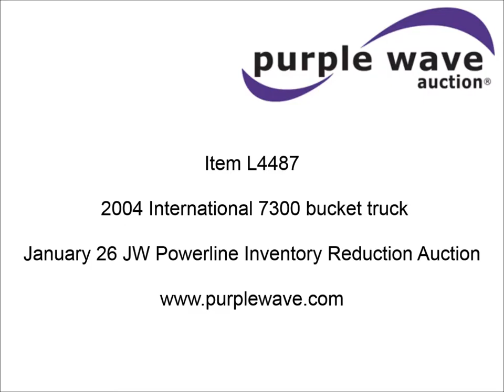2004 International 7300 bucket truck for sale | sold at auction January 26, 2016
SOLD! JW Powerline Inventory Reduction Auction

2004 International 7300 bucket truck
86,821 miles on odometer
13,580 hours on meter
International DT466 7.6L L6 turbo diesel engine
Automatic transmission
Cruise
AM/FM/cassette
Cruise
Beacon light
PTO
Altec 16&#039;L service bed
Shelving
2003 Altec AM55 boom
Serial 0503DM0237
600 lbs maximum lift capacity
55&#039; maximum lift height
Ground and platform controls
Boom rotation
Man basket
Articulating insulated boom
(4) outriggers
Single fuel tank
195" wheelbase
Pintle hitch
Spring suspension
Air brakes
Trailer wiring
11R22.5 front tires
12R22.5 rear tires
Unit# 38
1HTWBAAR84J078309

It was located in Midland, TX, and we sold it to the highest bidder for $25,300.